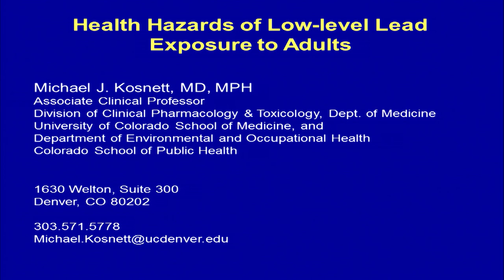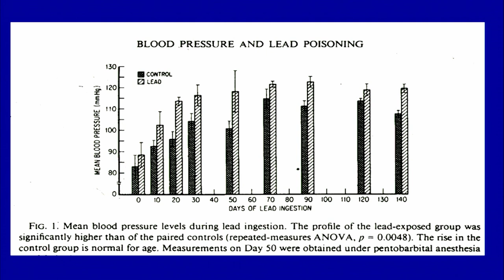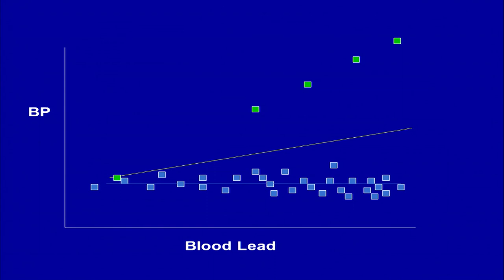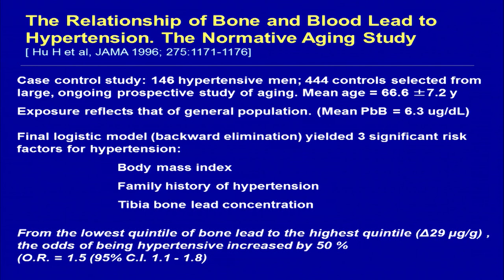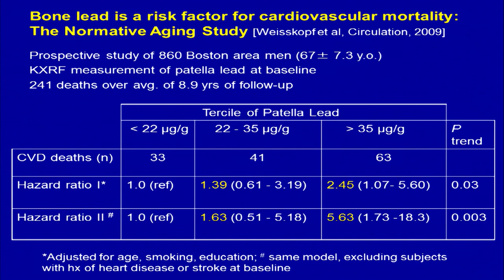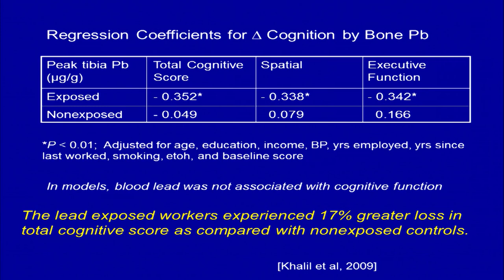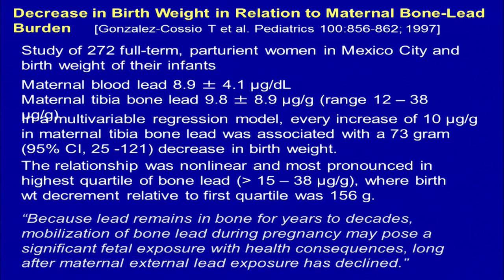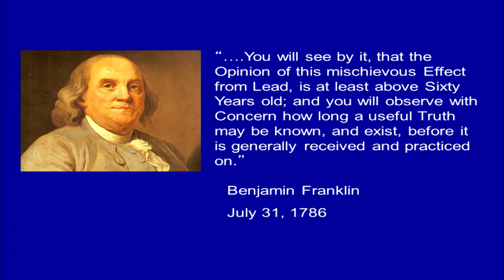Health Hazards of Low-level Lead Exposure to Adults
Michael J Kosnett, MD, MPH - Health Hazards of Low-level Lead Exposure to Adults
University of Colorado, Dept. of Medicine, Dept. of Environmental and Occupational Health